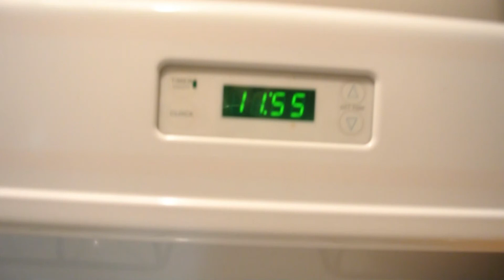Liam Killed all The Fish - February 9, 2016 - Cron Vlogs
Erin's Snapchat - AristaCron
Justin's Snapchat - JustinCron

Took Liam and Nora to the Marine Life Center to see all the fish, crabs and sea crustaceans. Liam about killed all the fish, but had a great time!

Our vlog camera